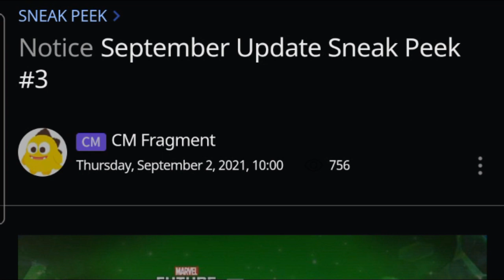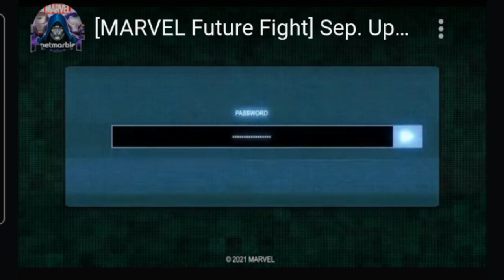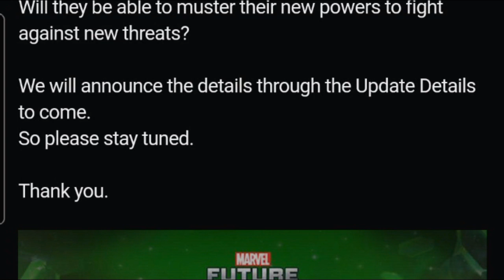New Awakening Agent of Atlas September Update 7 4 Sneak Peek 3 MARVEL Future Fight